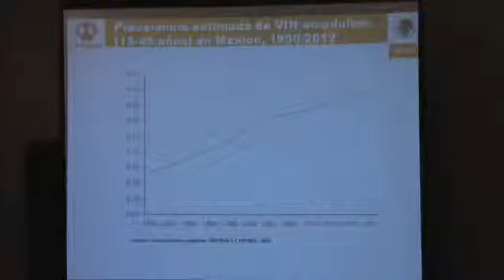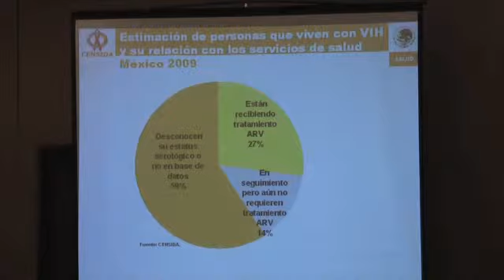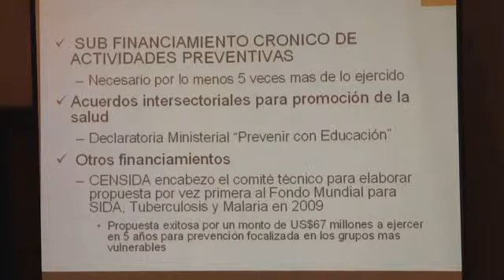Uso de medicamentos antirretrovirales en las personas portadoras de VIH.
DF, 28 de Mayo 2010.- El Director General del Centro Nacional para la prevenci&oacute;n y el control del VIH/SIDA (CENSIDA), el Doctor Jos&eacute; Antonio Izazola Licea habl&oacute; en conferencia de prensa sobre los medicamentos antirretrovirales que se utilizan en las personas portadoras del VIH.